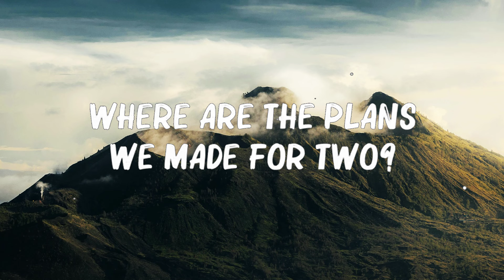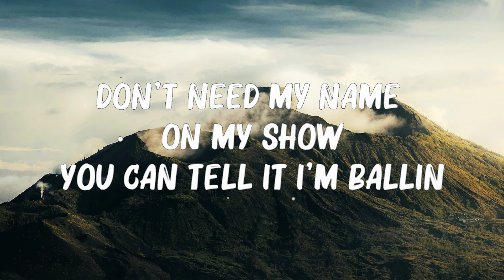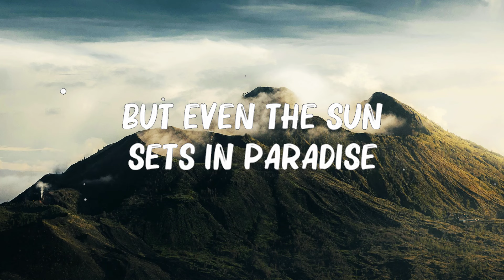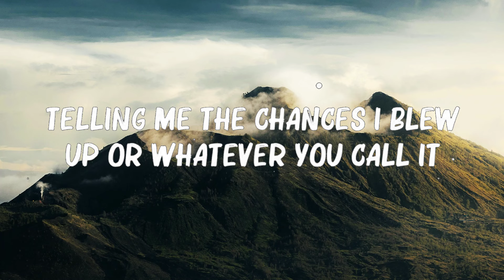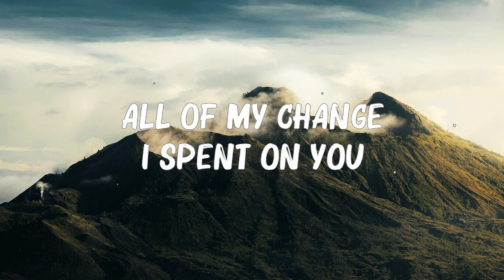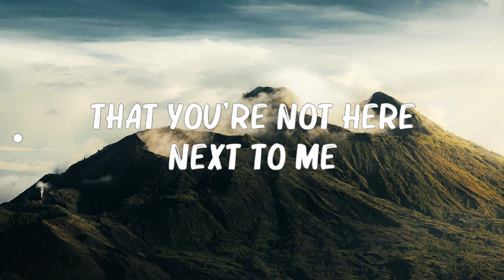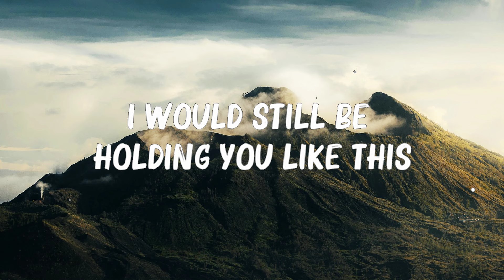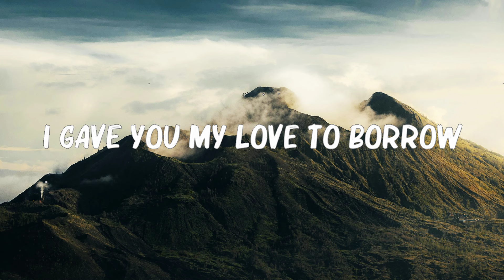Maroon 5 Ft. Wiz Khalifa - Payphone (Lyrics) 🍀Playlist Lyrics 2024